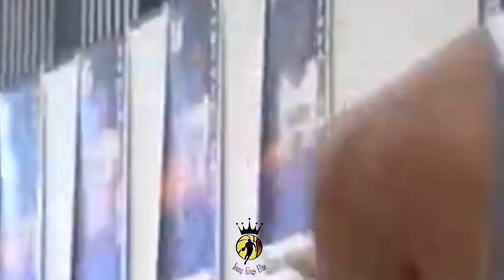Young Kings Elite(2026). 2023 preseason warmup tournaments. 5-0.